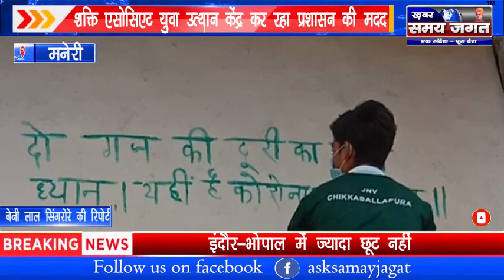मनेरी - शक्ति एसोसिएट युवा उत्थान केंद्र कर रहा प्रशासन की मदद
बेनी लाल सिंगरोरे की रिपोर्ट